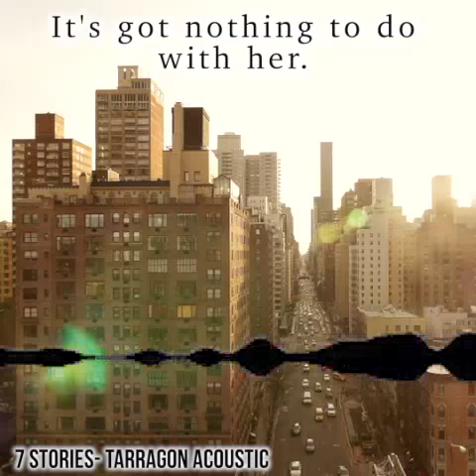7 stories (audio trailer) - Presented by Tarragon Acoustic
Check out this preview of 7 Stories from Tarragon Acoustic!
written by Morris Panych
directed by Courtney Ch’ng Lancaster & Kimberley Rampersad
editing, sound design and audio mix by: Gregory J. SInclair
starring: Kyra Harper, Nicole Joy-Fraser, Allan Louis, Tom Rooney, André Sills & Gabriella Sundar Singh